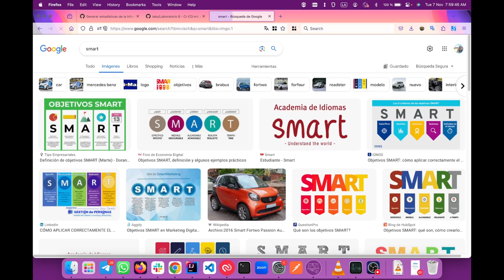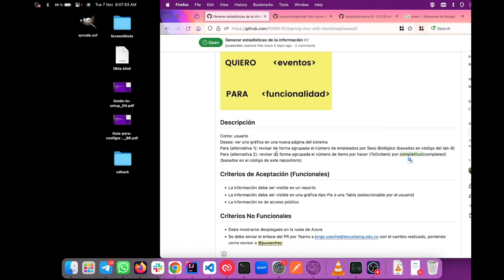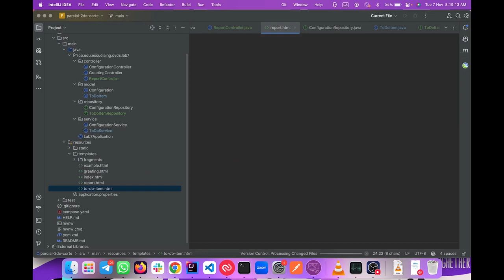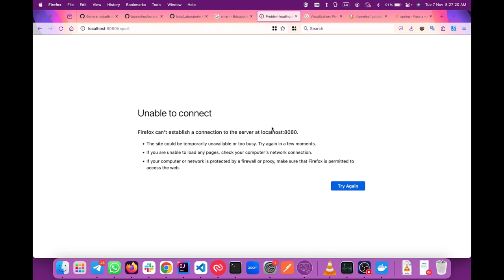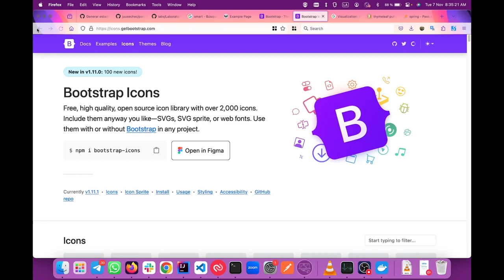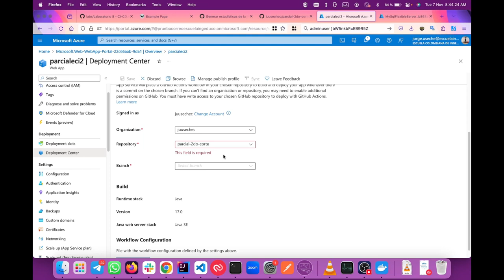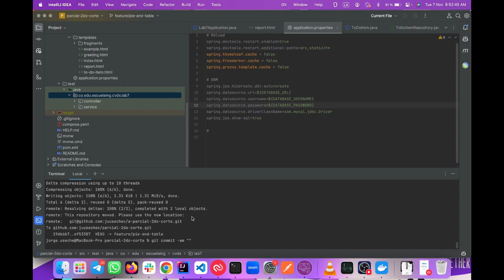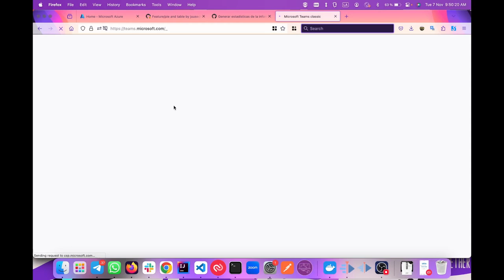Solución al parcial 2 parte práctica